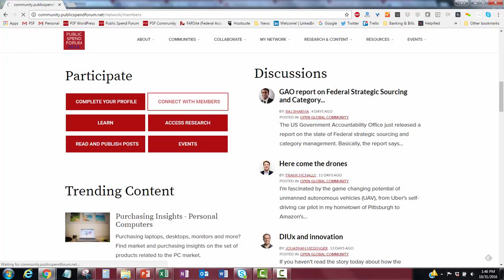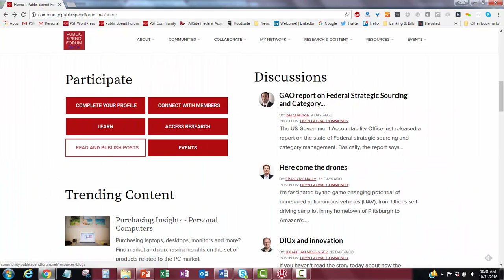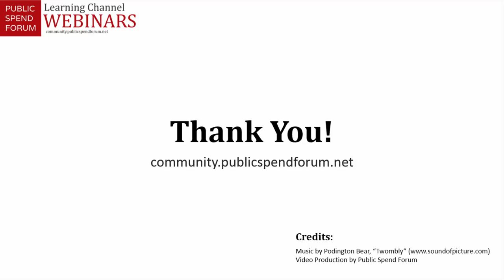Welcome to Public Spend Forum's Global Community!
This is the leading destination for connecting with members of the global procurement workforce, collaborating with peers on tough challenges and interesting questions, and learning from our curated library of relevant, actionable content. Check out GovShop, the one stop shop for government market research!